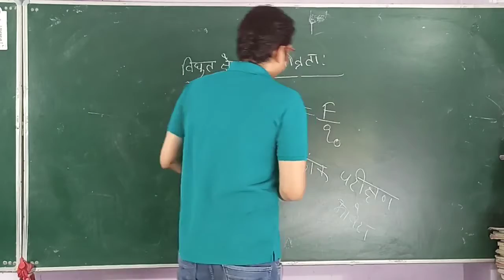Intensity of Electric Field || विद्युत क्षेत्र की तीव्रता